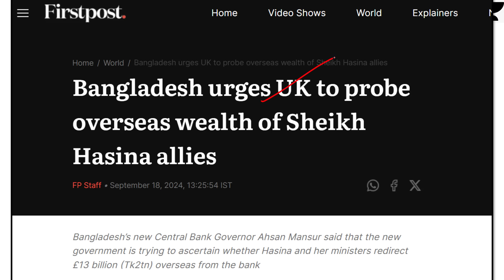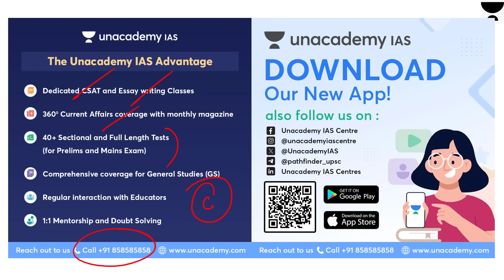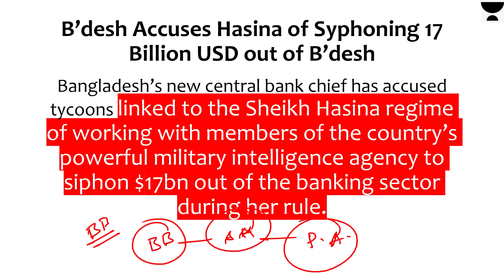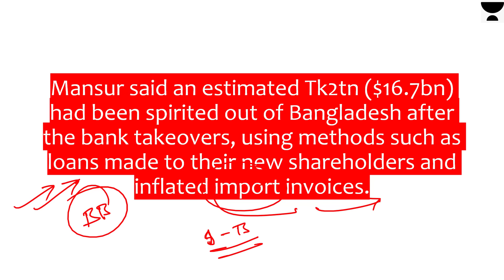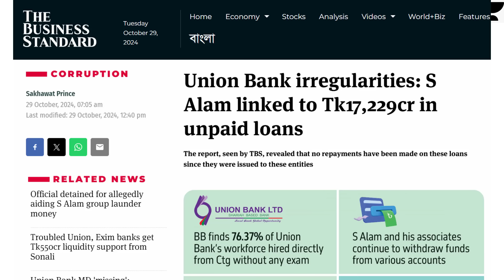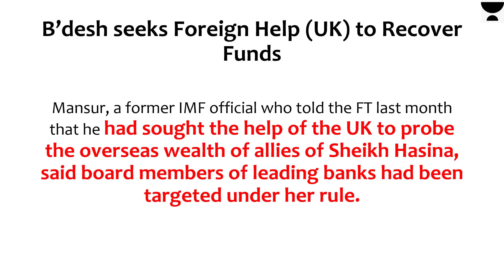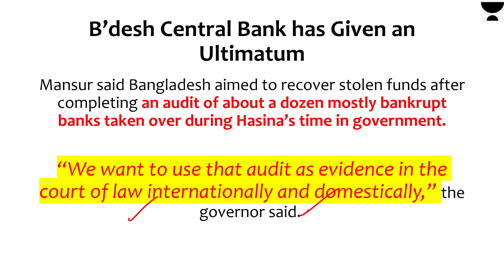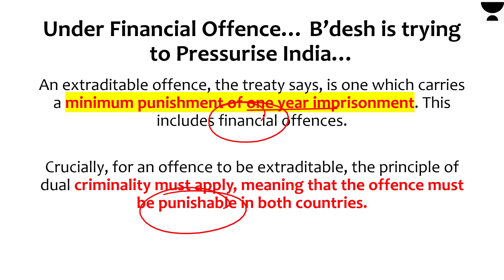Yunus tries to pressure India. Bangladesh accuses Hasina of robbing $17 Billion with India’s Help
🔴 *Patna Centre Launch:*
We're thrilled to announce the grand opening of our new Unacademy IAS Centre in Patna! It’s time to bring the best educators and quality guidance closer to you. Book your FREE visit today by filling out this form

Kickstart your UPSC preparation with a special flat rate of Rs 59,999/- for the GS Foundation Batch across all Unacademy IAS Centres (Delhi, Prayagraj, and Patna). Don’t miss this incredible opportunity to learn from the best at an unbeatable price! Valid till 4 November

💬 *1:1 Mentorship Session:*
Confused about your UPSC strategy? Book your FREE 1:1 mentorship session now and get personalized guidance to chart your path to UPSC success. Limited slot